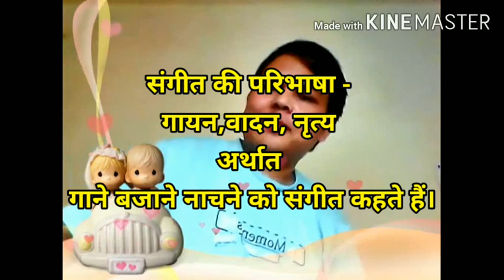Aao Khelen Music se...(MUSICAL ACTION SONG) BY J.C.ARYA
दर्शकों एवं श्रोताओं को नमस्कार इस गीत से आप संगीत की परिभाषा को समझकर याद कर सकते हैं। इस गीत में संगीत की परिभाषा को संगीतमय अंदाज़ में ही समझाया गया है। जिसे आपको सुनने और सीखने में अत्यंत आनंद आएगा।
गीत रचना/संगीत एवं स्वर - जे. सी. आर्या।
धन्यवाद.